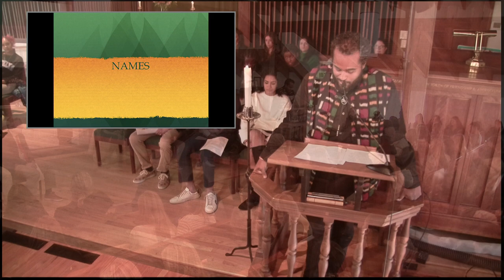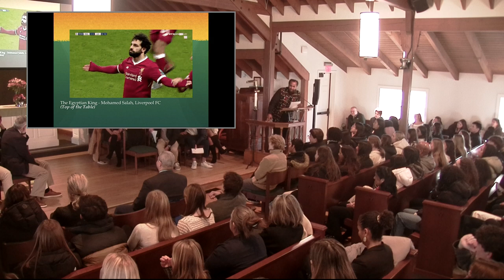Shami Bery February 5, 2024